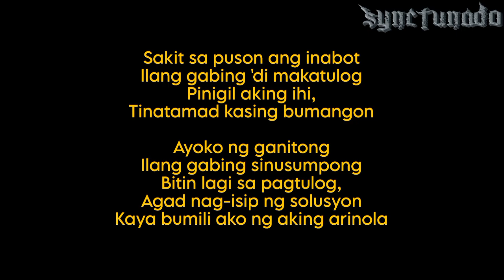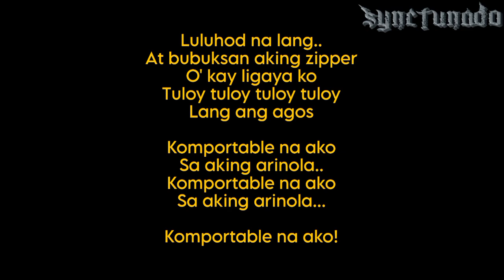ARINOLA BLUES [ DR. CROWLEY ] INSTRUMENTAL | MINUS ONE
Instrumental
Minus One
Karaoke